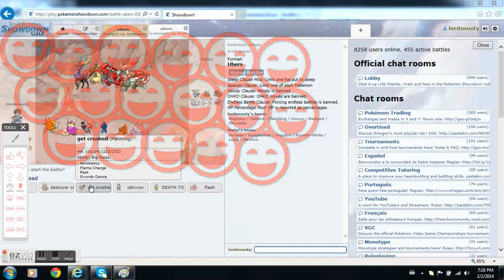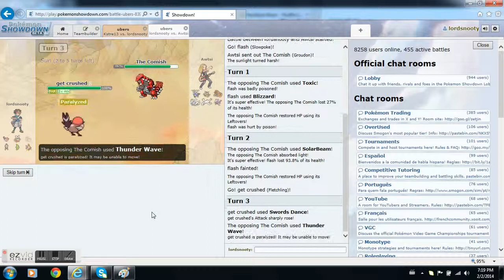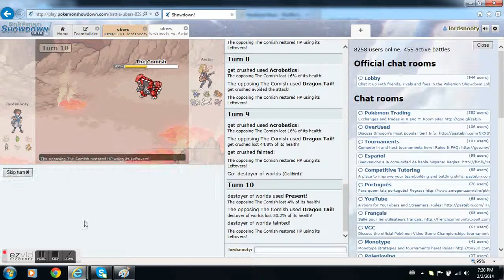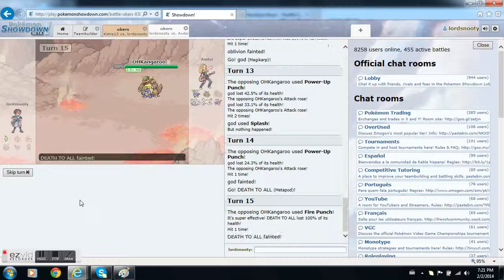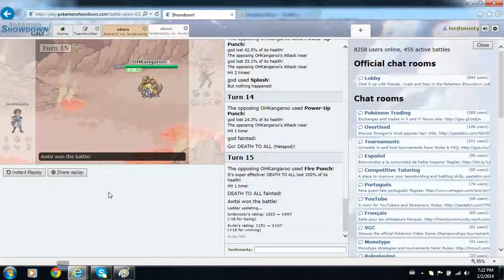pokemon showdown:how to be a boss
magikarp,delibird. ect